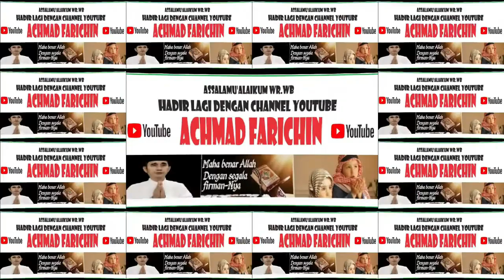ADZAN KEDUA SHOLAT JUM'AT // MASJID RAYA DARUSSALAM PALANGKA RAYA // 15 DESEMBER 2023